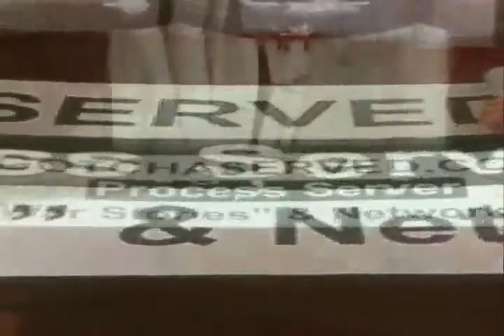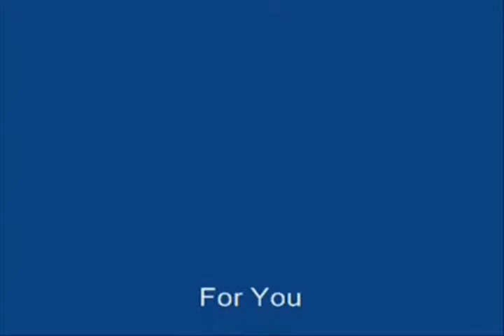Process Server Woman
- San Francisco Process Server is the leader in legal support services for individuals and law firms. Since 1977, our company has been practicing service of process for subpoenas, complaints, writs and summonses. We specialize in rush service for papers that need immediate attention. We have been voted the best San Francisco Process Server. Our office is located near courts in San Francisco, and our qualified staff can deliver your legal documents to the concerned parties quickly and correctly. For the best - contact San Francisco Process Servers.